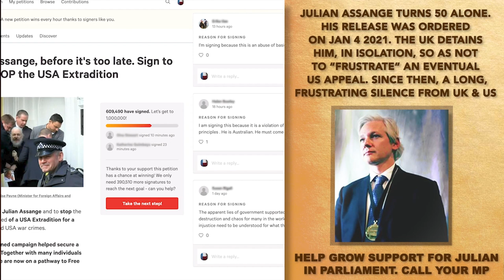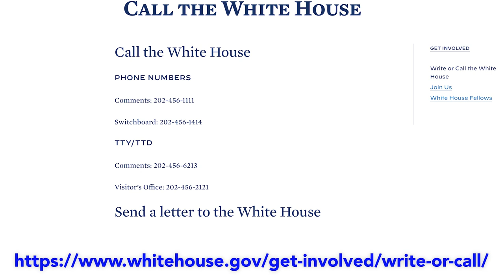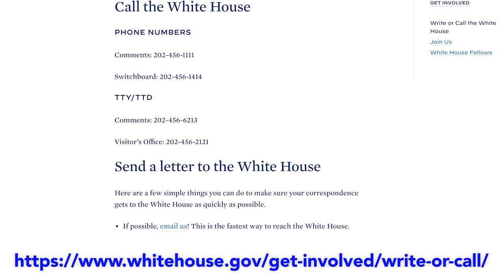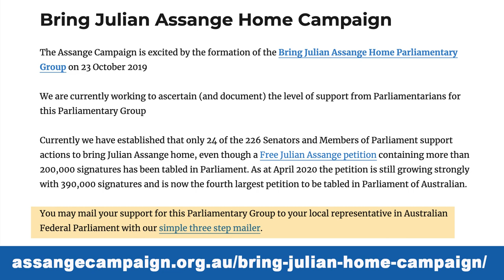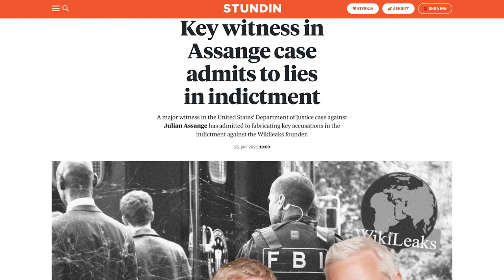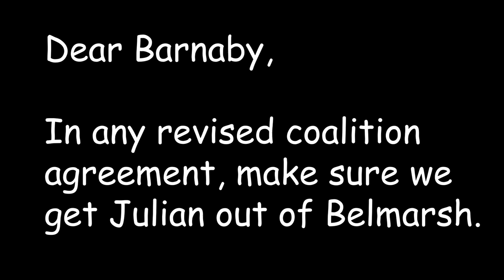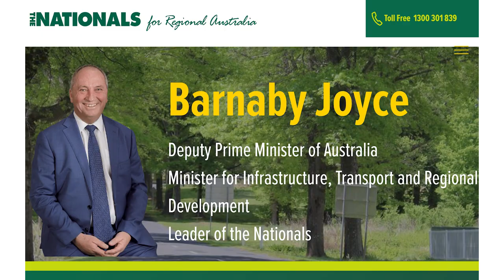Threats to the Freedom of the Press in 21st Century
With Mary Kostakidis, Jen Robinson, Scott Ludlam & Chamira Gamage

Write to the White House to ask the Biden Administration to drop the charges against Assange: